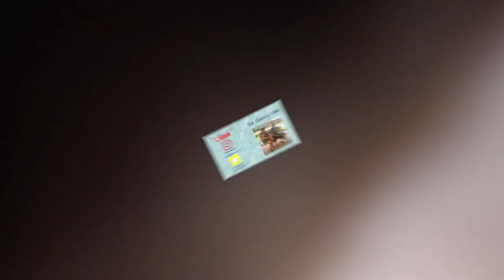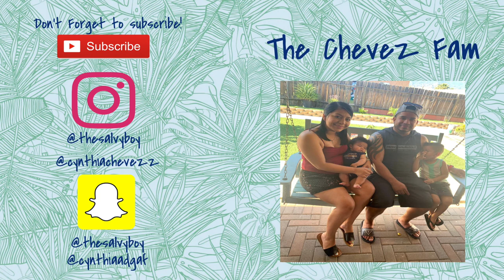Telling Husband's Family WE ARE PREGNANT! | Pregnancy Announcement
Sorry for the clickbait! lol But we hope you enjoyed us pranking my husbands family!

Social Medias|